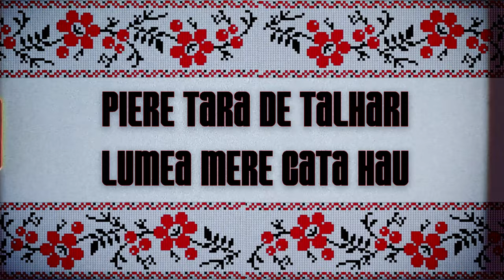Click x Găvrilă - De băut (feat Ancuța Anghel & Mihăiță Fodoruț)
Piesa este extrasa de pe materialul "Click x Gavrila - Inima Romana" (album 2022)

Interpreteaza: Click, Găvrilă şi Ancuța Anghel
Instrumental: Click & Style da Kid
Productie aditionala: Lica Anghel
Mix, Master, Sound design: Style da Kid
Text: Click,  Gavrila, Ancuta Anghel
Vioara (Cetera): Mihăiță Fodoruț

Video: Andreea Mihalca @ClickStudiosRomania

► Gavrila:
Canal youtube:  @gavrila7941

► Ancuta Anghel:
Canal youtube: @ancutaanghel417